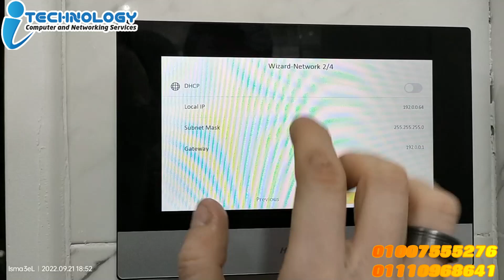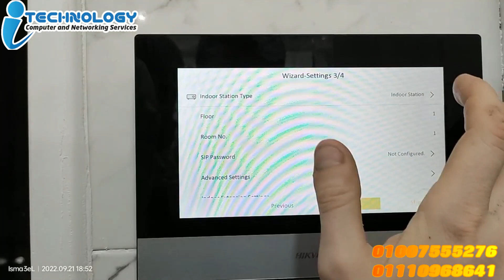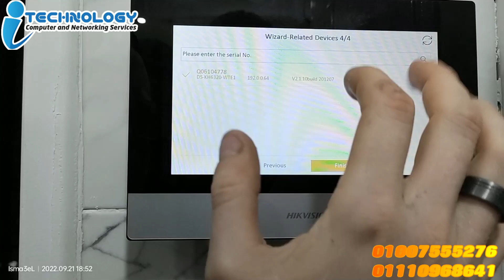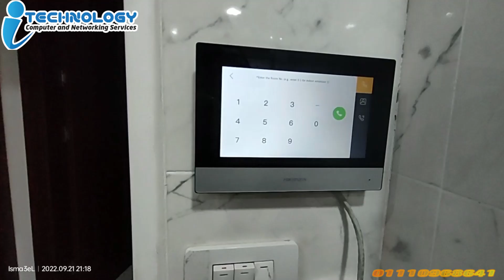Hikvision IP Vidio Intercom ds kis603 pb installation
تقوم الشركة بتوريد وتركيب جميع انواع كاميرات المراقبة والانتركم والساوند سيستم والاكسس دور وتتاسيس
 شبكات الانترنت وانظمة الحضور والانصراف وكل ما تحتاجونة من صيانة اجهزة الكمبيوتر واللاب توب
وتصميم مواقع الانترنت والبرامج الحسابية
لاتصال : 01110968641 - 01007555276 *